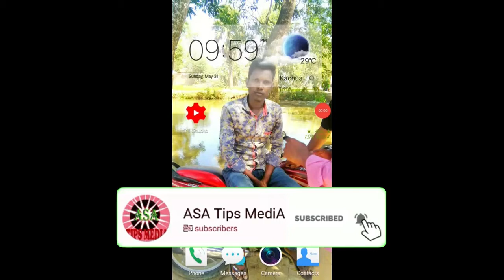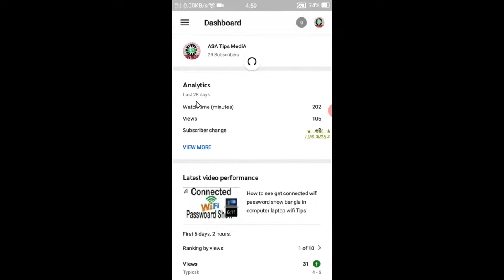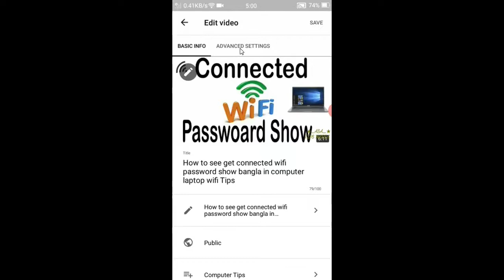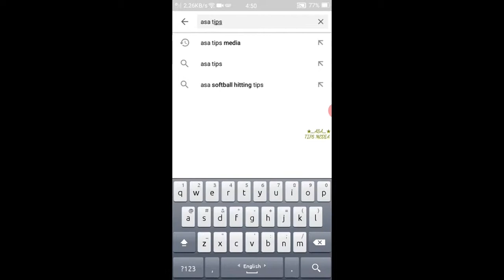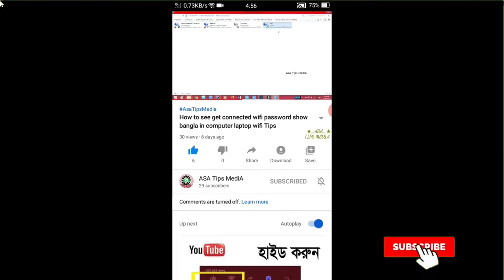Youtube comments off problem ||How to Disable/Enable Comments on Youtube Videos 2020(Hide Comments)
1.Youtube comments off problem.
2. How to Disable/Enable Comments on Youtube Videos 2020(Hide Comments)

ইউটুবে ভিডিও আপলোড দেয়ার পরে আমাদের অনেক সময় অনেক সমস্যা হয় যেরকম, দরেন অনেক সময় আমাদের ভিডিওর নিচে কমেন্ট অফ হয়ে থাকে, কেউ আমাদের ভিডিওর নিচে কমেন্ট করতে পারে না ,
তখন আমারা কি করব,
আজকে এই বিষয়ে আলোচনা করব,ভিডিওতে দেখাব কিভাবে মূলত এই সমস্যা সমাধান করব।
চলোন শুরো করি।